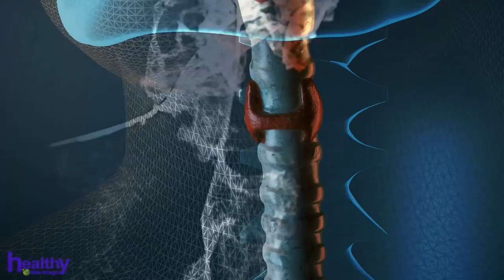This is Like a Shield Against Radiation | 5G Protection